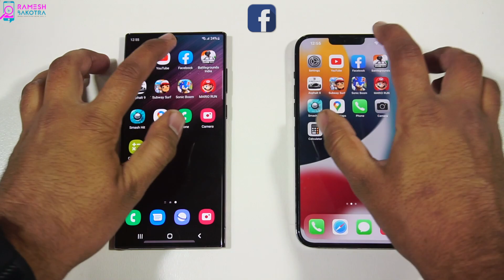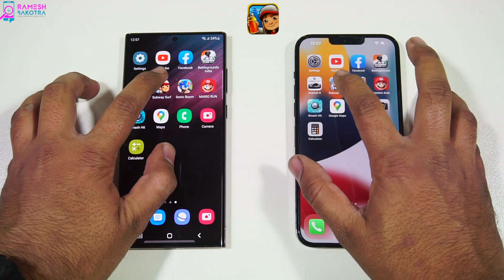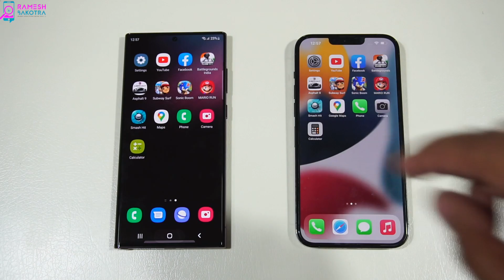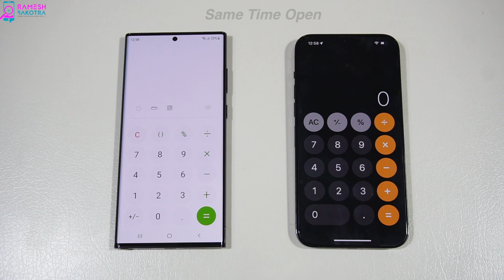Samsung Galaxy S22 Ultra vs iPhone 13 Pro Max SpeedTest and Camera Comparison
Speed performance and camera quality comparison of new Samsung Galaxy S22 Ultra vs Apple iPhone 13 Pro Max. Galaxy S22 Ultra has Snapdragon 8 Gen 1 Processor and 108MP+12MP+10MP+10MP quad rear camera and 40MP front selfie camera and iPhone 13 Pro Max has Apple A15 Bionic processor and 12MP+12MP+12MP triple rear and 12MP front camera.